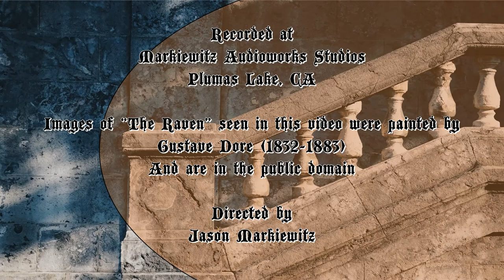The Raven - Special Release Full-Cast Audio Drama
FULL AUDIO DRAMA. This special release of "The Raven" is presented by Markiewitz Audioworks.  This presentation includes the introduction and the story along with the credits.  It does not include the chapter, "A Little More About Poe" which is found on the CD.  If you enjoyed this, please consider purchasing the CD from our store as your contribution helps us pay our actors and continue to bring high-quality audio dramas to the public.